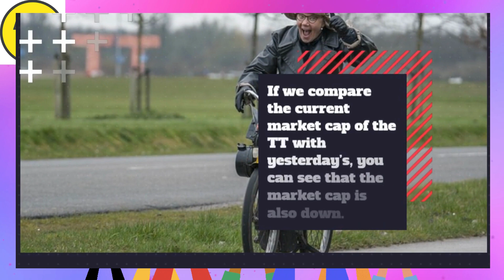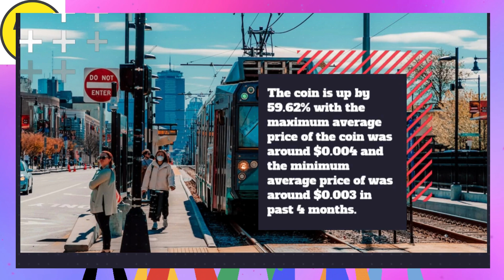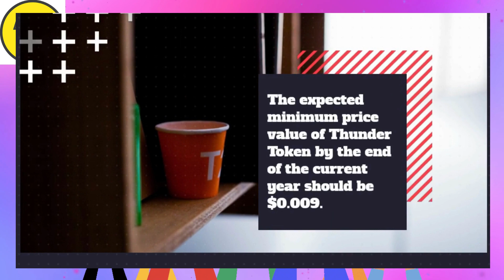Thunder Token Price Prediction 2023 TT Crypto Forecast up to $0 010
Thunder Token Past Price Analysis.
 If we compare the current market cap of the TT with yesterday’s, you can see that the market cap is also down.
From last 7 days the TT was in good upward trend and increased by 6.63%.
Thunder Token has shown very strong potential lately and this could a be good opportunity to dig right in and invest.
However, after the comparing the current price with past 30 days price history, it is observed that Thunder Token has increased 39.512% in its value.
In Last 4 months Thunder Token has shown a growing trend.
According to the latest data collected, the trading volume of Thunder Token is increased from 4 months.
As of 11 September 2023 Thunder Token is trading at $0.008 in term of its USD rate with the price change of -1.25% in last one hour.
TT has a total marketcap of $68,288,295 with the 24 hour trading volume of $8,905,795.00.
This makes Thunder Token (TT) ranking at 459 in the cryptocurrency market.
Thunder Token (TT) Price Prediction 2023
According to the Thunder Token forecast price and technical analysis, in 2023 the TT price is expected to cross an average price level of $0.009,
The expected minimum price value of Thunder Token by the end of the current year should be $0.009.
Moreover TT can reach a maximum price level of $0.010.
Thunder Token (TT) Price Prediction September 2023
The price for Thunder Token in September 2023 can range between $0.008 and $0.009.
Thunder Token (TT) Price Forecast October 2023
The Thunder Token (TT) price for October 2023 may reach a minimum value of $0.008 while the maximum forecasted price is around $0.009.
The average price for TT is predicted to reach $0.009 in October 2023.
Thunder Token Price Prediction November 2023
Thunder Token price is expected to reach between $0.008 to $0.010 in November 2023 while the average price of TT for the November stays around $0.009
Thunder Token Price Forecast December 2023
 In December 2023, the maximum price for Thunder Token could reach around $0.010.
Furthermore, the minnimum price of TT in December 2023 is $0.009 with a AVERAGE price of $0.009.